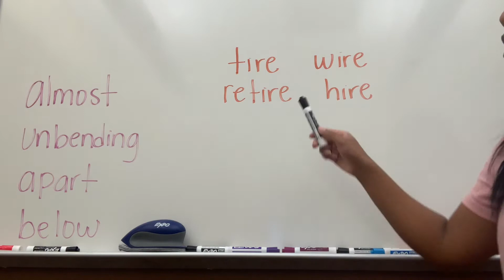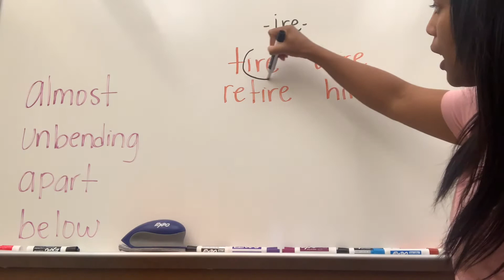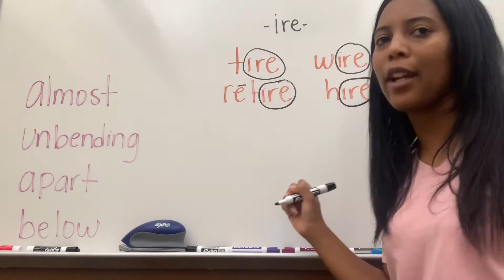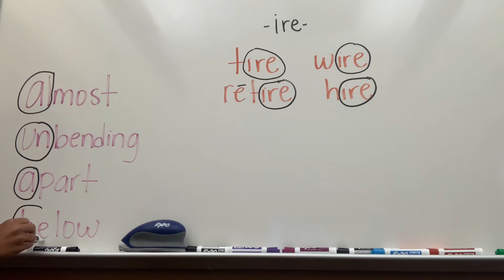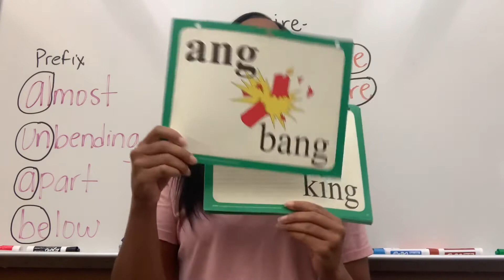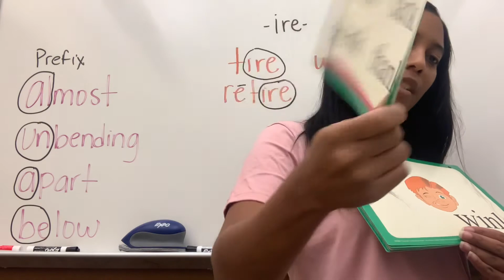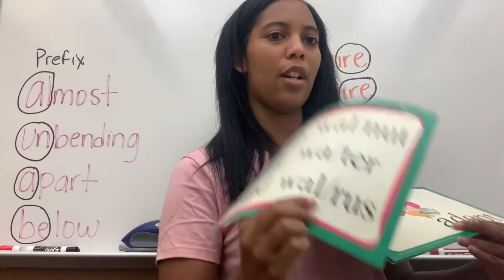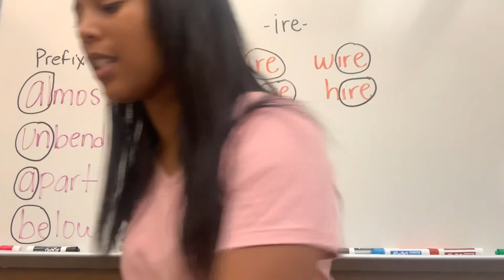Phonics Lesson 121